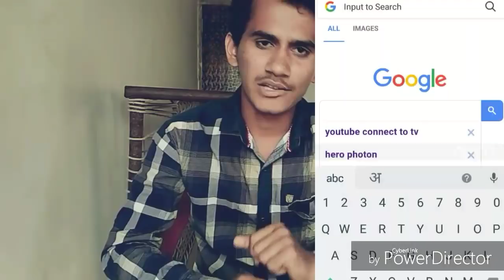All electric scooter and petrol scooter ex showroom price explain in hindi.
Hi

About this video:-  इस वीडियो का किसी भी prasnal company से कोई सम्बन्ध नहीं है इस वीडियो में सिर्फ वो जानकारी बताई गई जो ग्राहक को मिले।।।
Please comment box में जरूर लिखे।

यदि आप को विडियो अच्छा लगा हो तो shere जरूर करे,